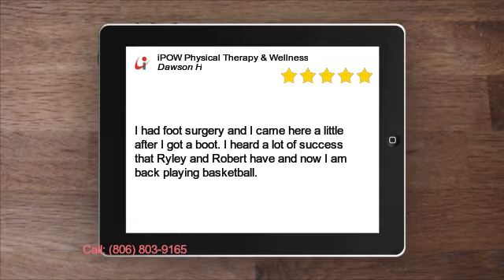iPOW Physical Therapy & Wellness Outstanding 5 Star Review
I had foot surgery and I came here a little after I got a boot. I heard a lot of success that Ryley and Robert have and now I am back playing basketball.